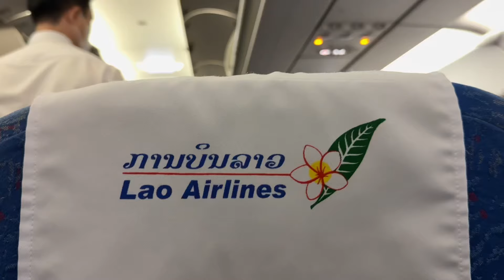老撾媳婦回娘家過年，裝了滿滿一箱水果：回去讓親戚們吃過癮！